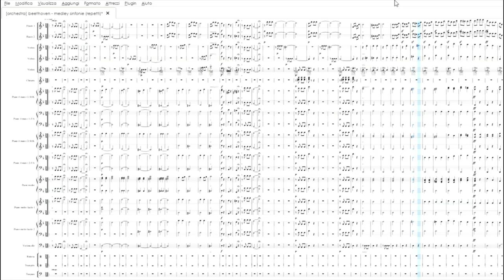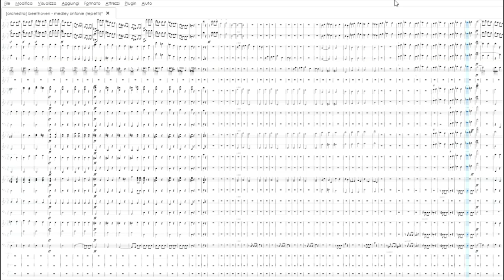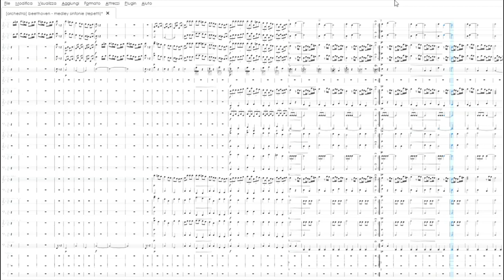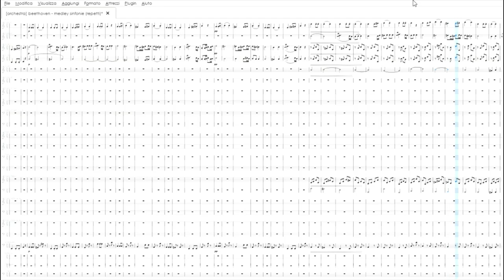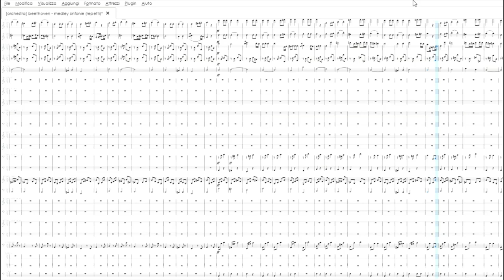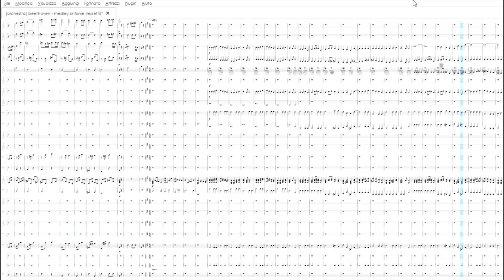Beethoven Medley | Partitura gratis per orchestra scolastica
Scarica il Pdf: t.ly/pEAYn